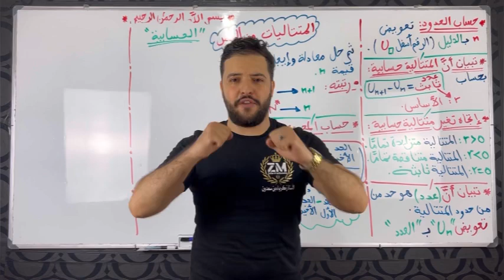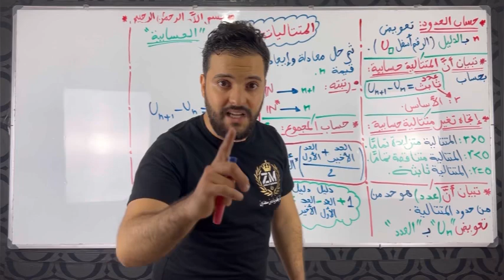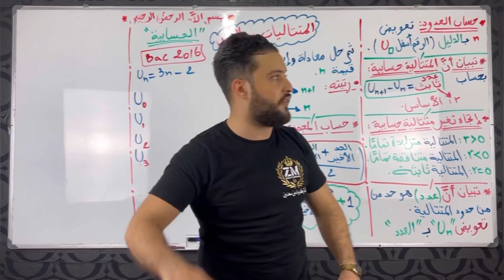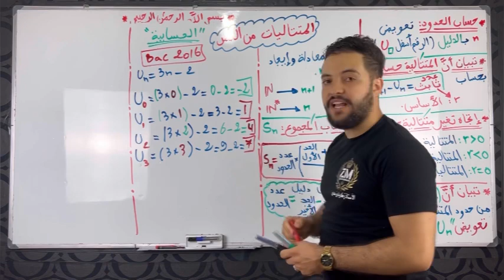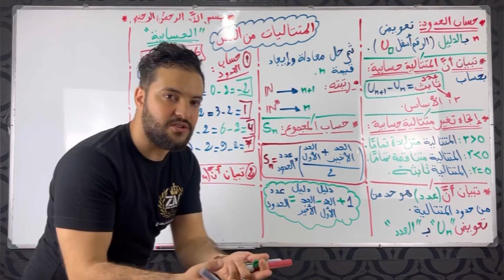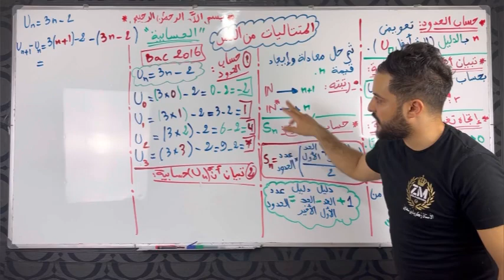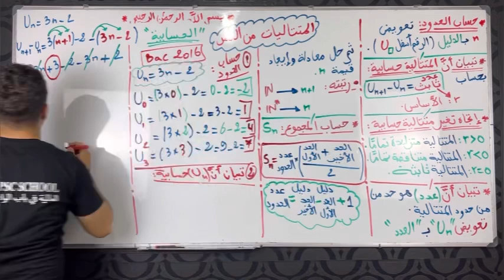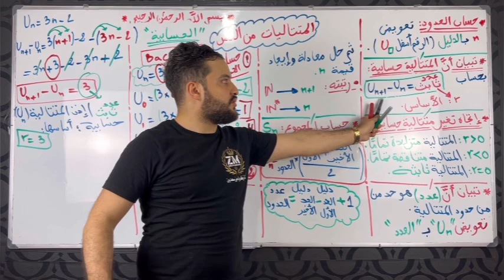المتتاليات من الصفر إلى الإحتراف | آداب و فلسفة + لغات أجنبية| مراجعة شاملة | العلامة الكاملة 7 نقاط